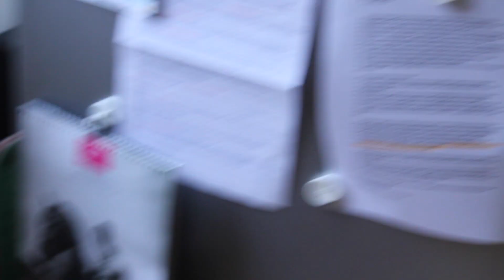Les en Kerst Foto Shoot | Julia & Sabien | Vlog #7 | ItsHorseTime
Heeyy, leuk dat je kijkt naar ons kanaal Itshorsetime. Wij zijn Sabien, Julia en Manuela. De paarden die daar bij horen zijn: Spenna, Trölli en Hailey.
Iedere week kan je een video verwachten, en soms nog een extra video.

Op dit leuke paarden kanaal kunnen jullie vlogs, uitleg video's, video's over vrijheidsdressuur, muziek, bloopers en rijd video's zien. Je ziet ons veel lol maken en nog veel meer! Welkom op ons kanaal!!

Groetjes,
Sabien, Julia en Manuela.

Itshorsetime zelf - itshorsetime
Manuela/Hailey -   Hailey_the_pony
Julia/Trolli -            trolli_the_pony
Sabien/Spenna -   spenna_the_pony
Julia/Sabien -         my_horse_life